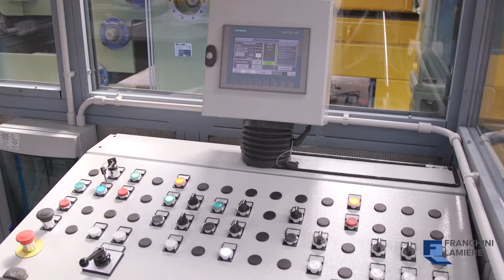Franchini Lamiere Corporate video